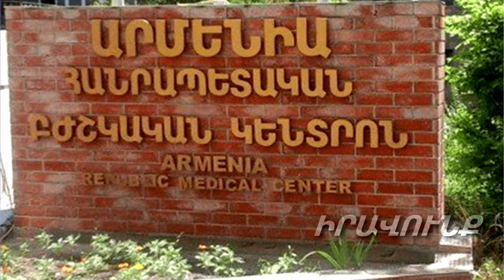Ունե՞ք գլխուղեղի անոթային պաթոլոգիաներ, ուրեմն գրեք հասցեն